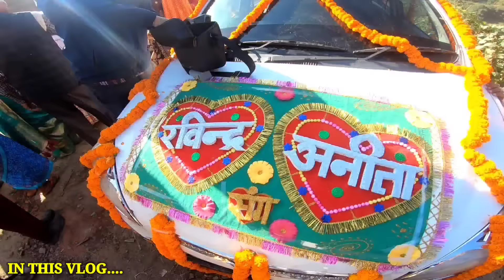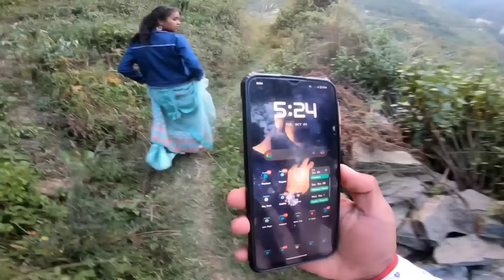कुमाऊं से गढ़वाल का हसीन सफ़र || एक अलग ही रीति रिवाज देखने को मिला || PAHADI SHADI VLOG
WELCOME BACK TO BSG PAHADI VLOG YOUTUBE CHANNEL

कुमाऊं से गढ़वाल का हसीन सफ़र || एक अलग ही रीति रिवाज देखने को मिला || BSG PAHADI VLOG